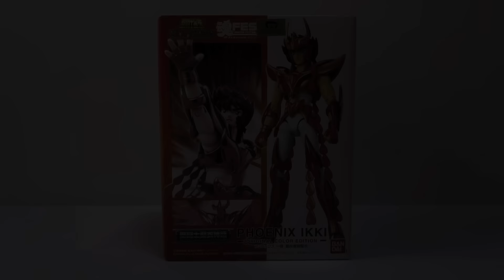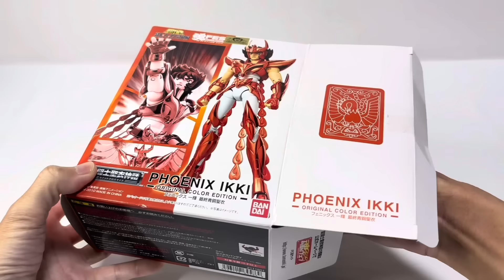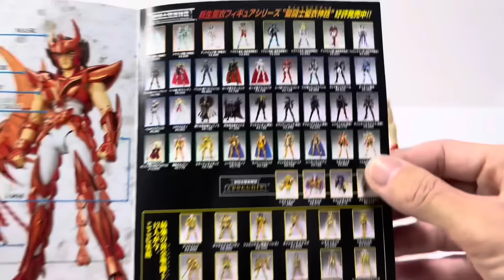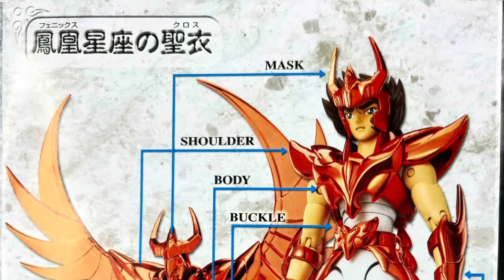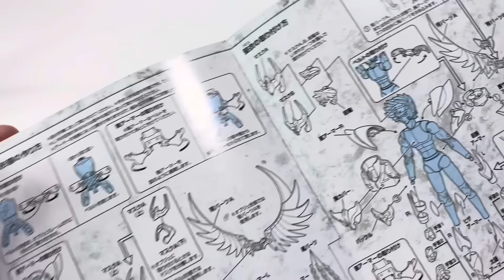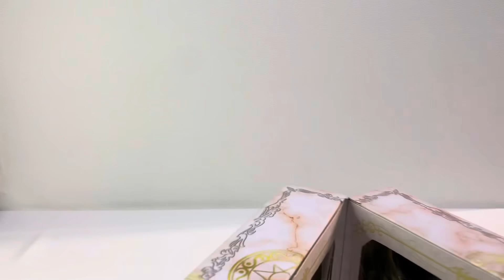【倉庫発掘マイス】フェニックス一輝 最終青銅聖衣〜ORIGINAL COLOR EDITION〜 は未だにプレミア価格⁉️ / 聖闘士聖衣神話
今回は「聖闘士星矢」動画！
倉庫から発掘したおよそ14年前の聖闘士聖衣神話
『聖闘士聖衣神話 フェニックス一輝（最終青銅聖衣）
ORIGINAL COLOR EDITION』

原作カラー風のフェニックス一輝という
わりと珍しめのアイテムで　中古市場でも
未だに高値になりがちなこの商品を
メンテがてら遊んでおります。

星矢ド直撃世代なりの愛を持って弄りながら思い出を語らせて頂いております。
この作品　ご存じない方でもどうぞご遠慮なく一緒に浸っていってください。

当チャンネルのトイは
基本的に倉庫で長年ほったらかしていた物ばかりですので、
商品状態についてはお見苦しい箇所が多いかと思います。
そのへんには無頓着なチャンネルですのでご了承ください。
新品完品状態が気になる方はネットなどで各商品のページを検索して頂けたらと思います。

この作品をご存知ない方もどうぞご遠慮なく　一緒に遊んでいってください。

なにぶん過去の記憶を辿りながらの動画づくりですので　内容が至らぬところは

👇《amazonリンク》
HG VF-19改 ファイヤーバルキリー
（マーケットプレイス販売の場合あり）

ウェーブ 1/35スコープドッグ ターボカスタム PS版
ウェーブ 1/35ブルーティッシュドッグPS版
ロボ道『ラビドリードッグ』

↓「DXブレイバーン」 勇気爆発バーンブレイバーン

↓「THE合体マイトカイザー」

↓「THE合体セブンチェンジャー」

👇みんな大好きMODEROIDシリーズ
『ラーゼフォン』　2024年7月発売❗️

大魔獣激闘 鋼の鬼『鋼』　2024年7月発売❗️

『イクサーロボ』発売中❗️

『ガルビオン』発売中❗️

オジサン達が狂喜！遂にMODEROIDで
『ビッグダイX』も発売❗️

MODEROID『エルドラV』

『テクノボイジャー』
MODEROID テクノボイジャー

閃の軌跡　ヴァリマール

楽園追放 Expelled from Paradise アーハン

『フルパワーグリッドマン』

『合体魔神レイアース』

『ザブングル』

👇GSRモデラーズサポートシリーズ MSS-41
匠TOOLS 極薄刃ニッパー

THE シンプルスタンド 3個セット